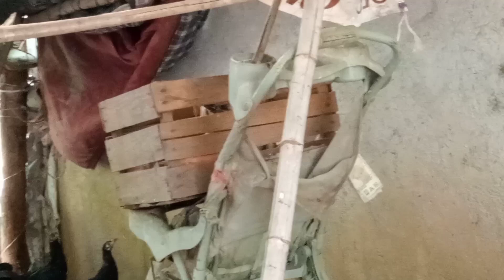GALLINA NEGRA RAZA ASIL / TENEMOS UNA PATA CLUECA / Ringo Yaaa!!! tiene Gallinas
Hola mi gente este es un hermoso video te muestro mis nuevas gallinas y mi gallo negro oficialmente tiene sus primeras gallinas.